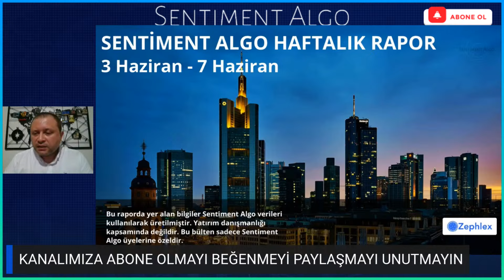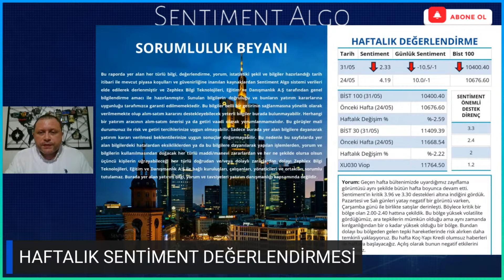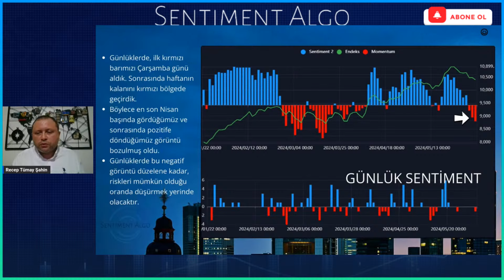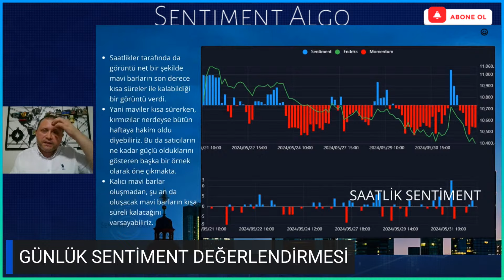Sentiment Algo İle Endeks Değerlendirmesi '' 2 Haziran 2024''I Tümay Şahin I Sentiment Algo